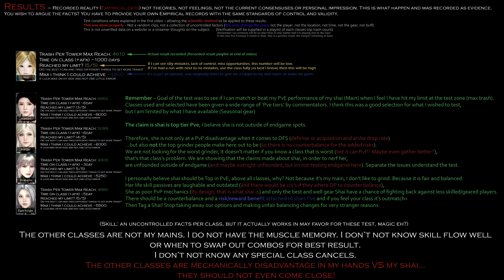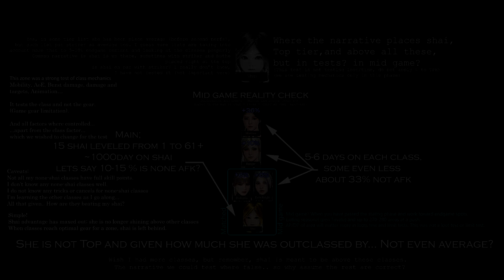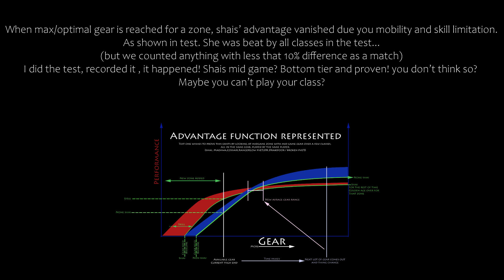BDO: Shai PvE , Results and adjusted Tier lists, using real data (Empirical, e.g. FACTS!) ep.02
Not Guesses, not opinion, not unverified data from websites. I played the classes and recorded it.
(I learnt 4 new classes at once and beat the best I could do on my shai in midgame, that is a shocking result!!!)

Pearl Abyss, are you just going to ignore reality? You ask for feedback, this is top tier feedback

Just because you cannot do what I did, beat a shais’ Pve on your class in midgame, does not mean she should be nerfed.  Git good, your class has the mechanics to beat shai, you just haven’t learn it well enough yet (mid game)
Just because she has an advantage (or did) in leading edge zones (current endgame) Doesn’t not mean the class should be broken for the rest of the player base the other (80-90% of shais?). Just because endgame is what gets talked about and shown on streams /clips (e.g. Public narrative)

You have the facts PA, gonna stand by you word? Gonna fix it, or do you have no honor in your words?